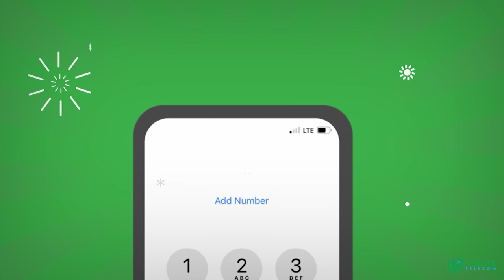Waxgaradka iyo Dhalinyarada Beesha reer sheekh Al-makhzuumi oo raali galiye Rw Rooble